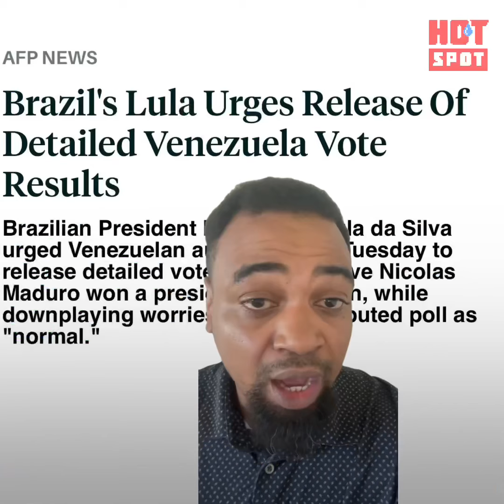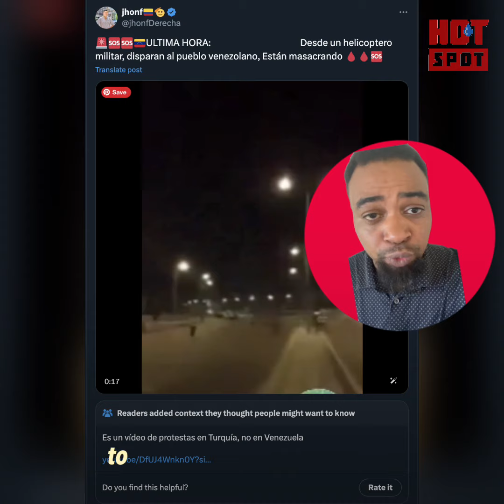DISAPPOINTING: Lula Betrays Nicolas Maduro and Venezuela!